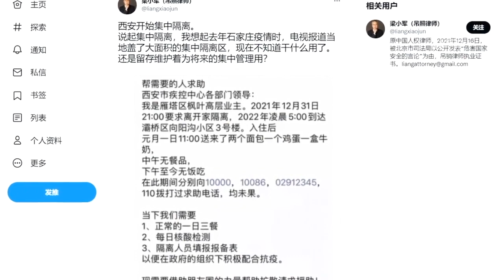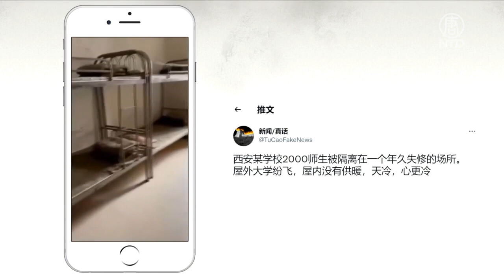跨年夜，西安多地大量居民被強制拉走，集中隔離。但隔離點設施簡陋、寒冷，民眾叫苦不斷。